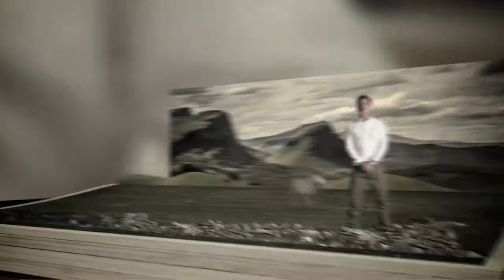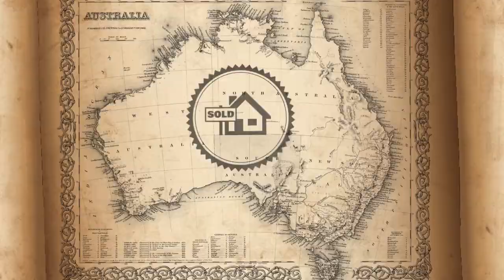Elders - Corporate Video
Elders wanted a new corporate video which portrayed the brand as simultaneously modern and rich with history.
This video used a framed narration to demonstrate how history was at the heart of every Elders franchise. redbikini employed a modern, 3D pop-up book animation technique to communicate the story of the brand in a visually engaging way.
redbikini used a mixture of live-action and animation to appeal to the audience and bring the history of elders to life.
The result is a high end animation which succeeds in communicating key messages in an entertaining way. This video has been shown extensively throughout the client network.

What makes people click?
Check out what redbikini Video Production Agency can do for you @